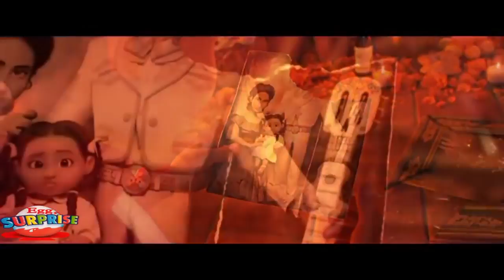Coco Memorable Moments #5 Learn Colors for Children with Coco Cartoon Craziness Learn Colors 3D